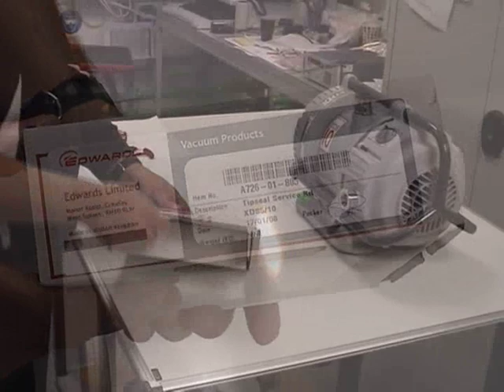Edwards Vacuum Pump XDS5 and XDS10 Tip Seal Change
Periodically the tip seals in a scroll vacuum pump require replacement. This video shows how simple this procedure is with the Edwards XDS10 scroll vacuum pump. For instructional purposes only. Edwards is the world leader in vacuum technology for industrial, scientific and semiconductor processing applications. The company develops, manufactures and supports a wide range of vacuum pumps, systems and accessories based on technologies capable of achieving high vacuums down to 10E-10 mbar. for more information.